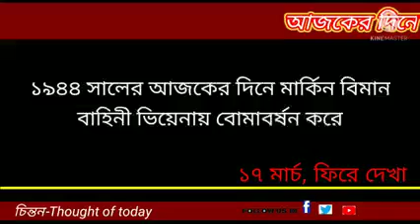১৭ মার্চ ফিরে দেখা :-